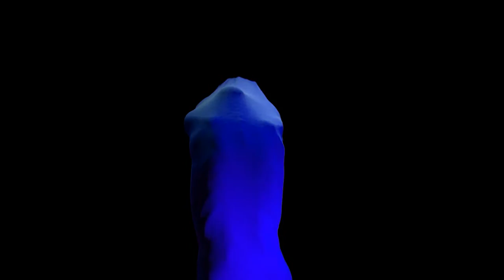ONE DANCE WEEK 2016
The ninth edition of the ONE DANCE WEEK festival will take place between 9 October and 30 October in the city of Plovdiv (Bulgaria). For a third year in a row it will set forth worldwide known dance companies which set the trend in the contemporary performing arts field. This year’s programme includes choreographers from the USA, Canada, Switzerland, Spain, Korea, Taiwan, the Czech Republic, and France.

October 9 – Stephen Petronio Company (USA), “Boris Hristov” House of Culture

October 13 – ARE FRIENDS ELECTRIC? | Centre Chorégraphique National de Rillieux-la-Pape/ Direction Yuval Pick (France), “Boris Hristov” House of Culture

October 14 – SOUL PIERCING & SHYNESS | Goblin Party (Korea), “Boris Hristov” House of Culture

October 17 – COLLECTIVE LOSS OF MEMORY | DOT504 (Czech Republic), Plovdiv Drama Theatre – Main stage

October 20 – ALL HELL IS BREAKING LOOSE, HONEY | Frédérick Gravel / GROUPED’ARTGRAVELARTGROUP (Canada), “Boris Hristov” House of Culture

October 22 – SECOND BODY | Anarchy Dance Theatre (Taiwan), “Boris Hristov” House of Culture

October 29 – KOVA ¬ GEOGRAPHIC TOOLS | La Veronal Dance Company (Spain), Plovdiv Drama Theatre – Main stage

October 30 – UP | József Trefeli & Mike Winter (Switzerland), “Boris Hristov” House of Culture,

The video was created in 2015 by Noble Graphics Creative Agency and was remade by Stefan Chinoff